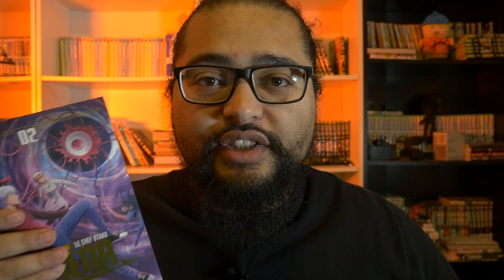C'est DÉGUEULASSE ! (mais c'est génial) - CHAINSAW MAN épisode 7 Review